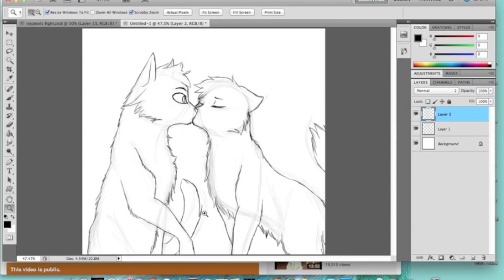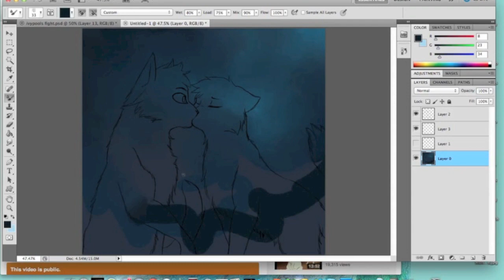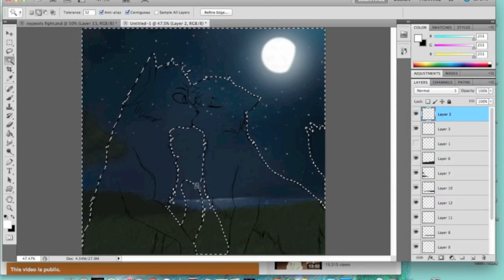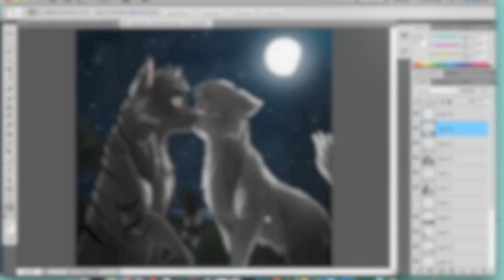Bumblestripe and Dovewing - speedpaint *A BIT OLD!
Don't give me any crap about the kissing part. I know it's impossible for cat's to kiss...derr...

This is what i hope will happen in Dovewing's relationship. I really hope she begins to like Bumblestripe. Why? Because she'd be one of the few main characters who get in a relationship that ISN'T against the warrior code. Sorry, but I'm tired of "They loved each other so much! But sadly, it can't happen. It's against the rules."

Anyway, this is Dovewing and Bumblestripe

Songs: Hazy - Roli Goldan
Program: Photoshop Cs5
Used: Bamboo Wacom Tablet
Deviantart: Riverspirit456